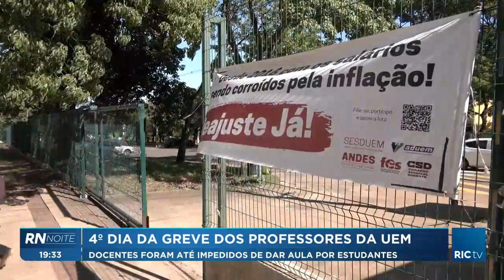4º dia da greve dos professores da UEM: docentes foram até impedidos de dar aula por estudantes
A greve dos professores da universidade estadual de Maringá, a UEM, chegou hoje ao quarto dia. Mas não foram todos os docentes que aderiram à paralisação e isso tem gerado confusão